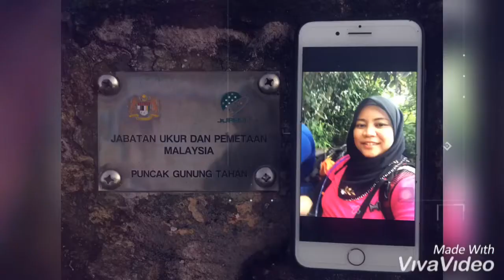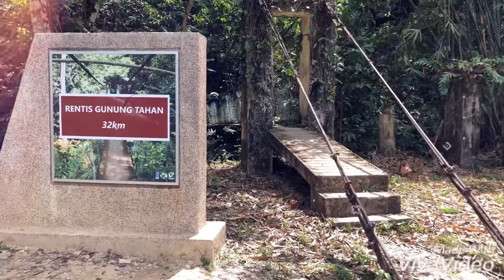Mendaki Gunung Tahan 24-27 Feb 2020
Pendakian Gunung Tahan Merapoh M2M